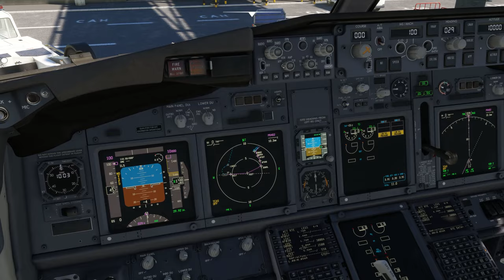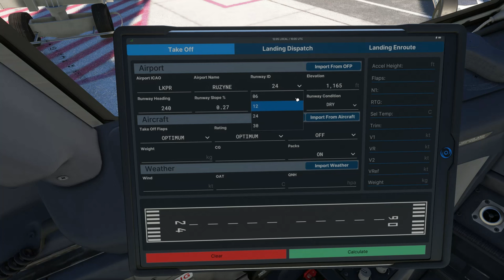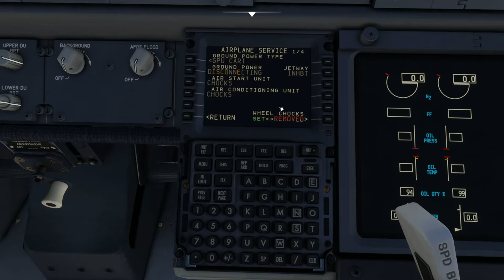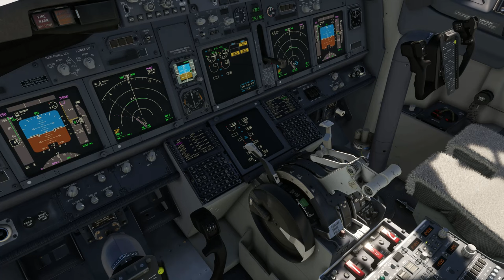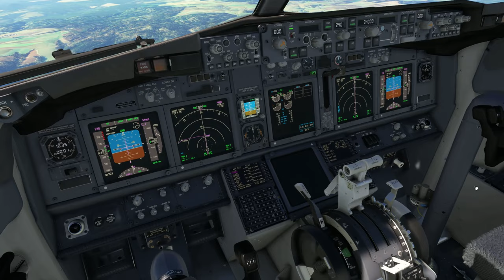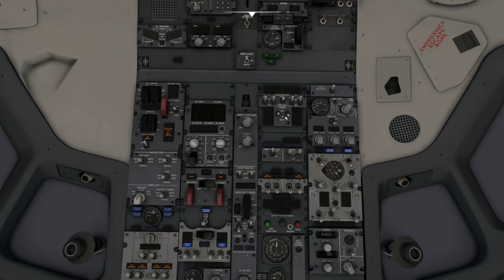Lítám podle fanoušků #36 | Praha-Heraklion | Microsoft Flight Simulator 2020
Sociální sítě:
Technika:
🖥️Monitor: LG monitor 4K 3840 × 2160,60Hz
⌨️Klávesnice: Logitech G213
🖱️Myš: YENKEE YMS 3500BK SAMURAI černá
🎧Sluchátka: SteelSeries Arctis Nova 1 Black
🎙️Mikrofon: MAONO PD200X Black